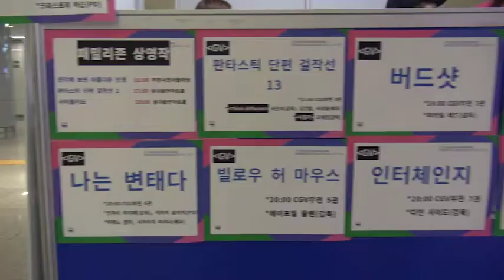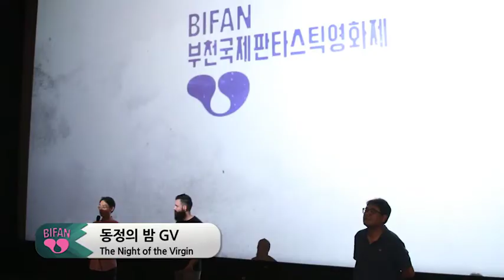제21회 부천국제판타스틱영화제 7. 18 데일리 영상 (DAY 6)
21st Bucheon International Fantastic Film Festival

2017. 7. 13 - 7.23